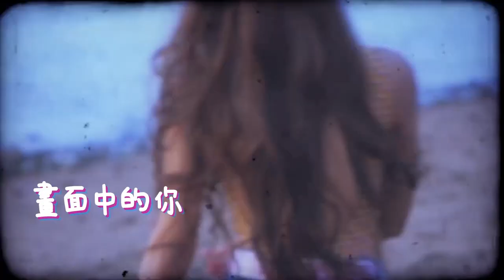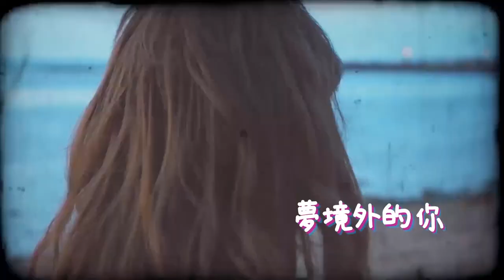張聖子 小露Lucia【奇蹟 Miracle】Official MV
穿越專輯第三甜蜜主打 – 奇蹟
以粉絲的角度寫出的一首帶有甜甜的愛戀的歌曲.敘述了粉絲觀看直播以及與主播相遇、相知、相惜的情感，鄭重推薦。

謝謝大家讓我遇見每一個珍貴的你
也謝謝大家給我支持與勇氣走到現在
送給每一個我愛的你

【特別演出 & 編舞】
劉玟卉 Anita

 ✨ 張聖子 -《穿越》 全新專輯數位線上聽 🎵

奇蹟 Miracle
詞 : 張聖子
曲 :  張聖子
編曲 : 賴暐哲

說神奇 好神奇 我就這樣遇見妳
是那麼靠近 像美麗的 夢境

說甜蜜 好甜蜜 妳走進我的世界裡
夢境突然變奇蹟 奇蹟不再是夢境

從來沒忘記 妳的身影 烙印在我心底
畫面中的妳 妳的聲音 是那麼的熟悉

那天起 我相信 一切都有了意義
夢境外的妳 真實的如此清晰

回憶中妳溫柔的神情
記憶中妳溫暖的掌心
能感受妳溫馨的貼近
我接受妳全部的曾經

能否讓愛一步一步的來臨
能否讓心一天一天的親密

不再孤單的天氣 已經漸漸 放晴
(不再害怕的思緒 已經慢慢 堅定)

打開手機擦亮自己的眼鏡 確定不是夢境
崇拜的你就這樣朝我走近
藏不住我臉上欣喜的表情
用手指做一顆心 裡面有滿滿的愛意

Credits：

【音樂製作】
玩樂主義娛樂整合工作室

作曲 Composer：張聖子 Lucia Zhang
作詞 Lyrics : 張聖子 Lucia Zhang
編曲 Music Arrangement : 賴暐哲 Steven Lai

合音 Female Backing Vocals : 李雅微 Shivialee
合音編寫 Backing Vocals Arrangement : 李雅微 Shivialee

製作人 Producer : 賴暐哲 Steven Lai, 馮煜柏（小埔）Matthew.F
錄音工程師 Recording Engineer： 劉阿洛 Jonathan Liu
錄音室 Recording Studio  ：強力錄音室 Mega Force Studio
混音工程師 Mixing Engineer  ：李致遠 Leslie Lee
母帶處理工程師 Mastering Engineer ：孫仲舒 M.T.Sun
母帶處理錄音室 Mastering Studio：鈺德科技母帶工作室 U-Tech Mastering Studio

導演 ：莊育瑄 Sharon Zhuang